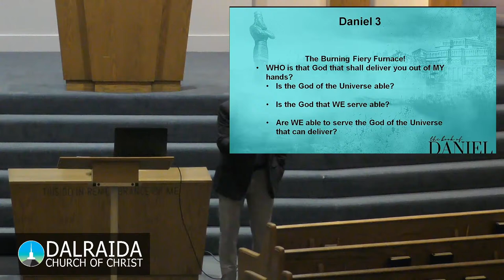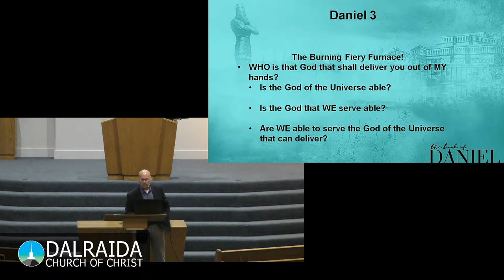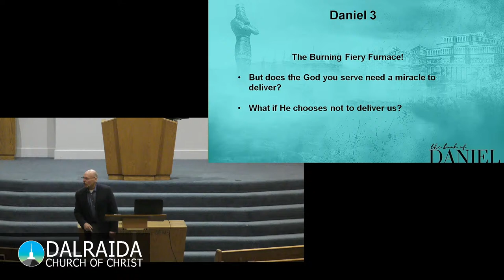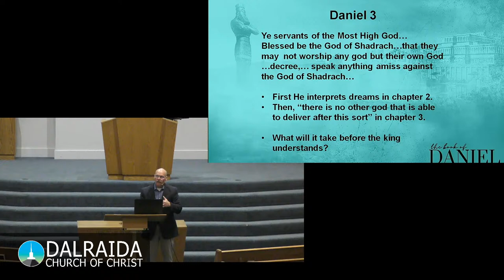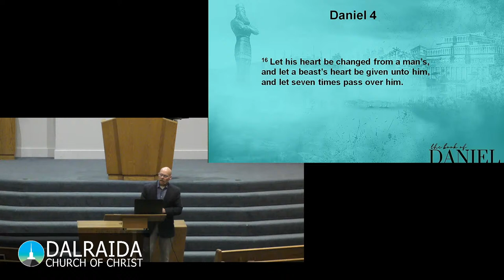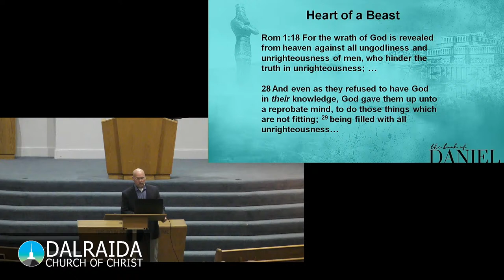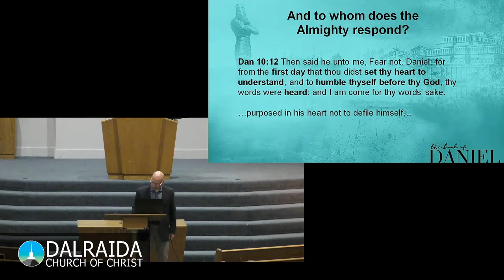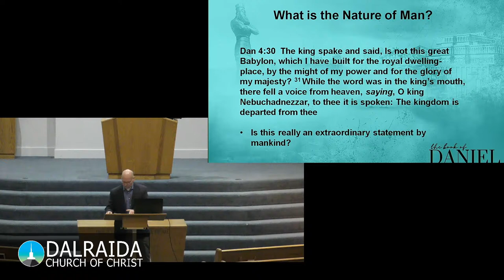Sunday Class 4/14/2024 - The Book of Daniel (Scott Lockwood)